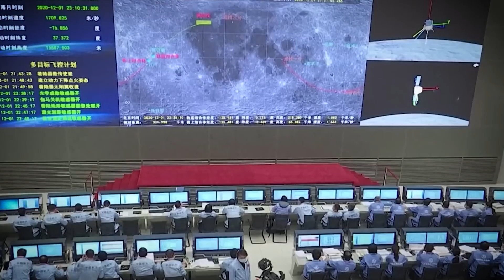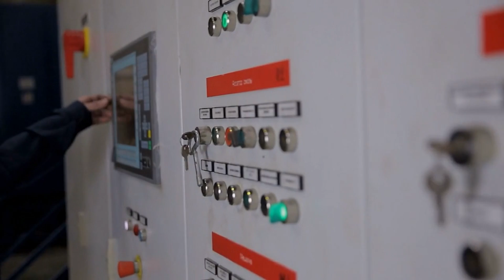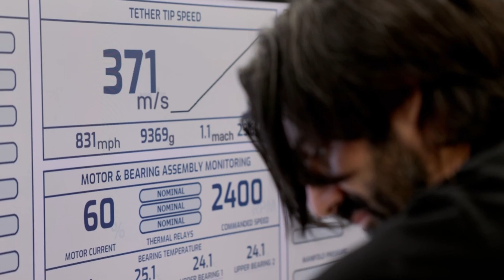James Webb Telescope Spotted China's SHOCKING NEW Magnetic Moon Launcher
At the core of this groundbreaking advancement are Chinese researchers spearheading the development of a cutting-edge magnetic launcher that has the potential to transform space travel and revolutionize space mining. This advanced technology, which could also play a pivotal role in addressing some of Earth's energy challenges, is backed by an enormous investment of eighteen billion dollars. A dedicated team is leading the ambitious project from the Shanghai Institute of Satellite Engineering, a leading force in pioneering new methods for space exploration and resource utilization. Their work sets the stage for a future where space could contribute to solving global energy needs.

But just as the project was reaching a critical milestone, an unexpected discovery deep within the launch mechanism’s core threatened to unravel everything—the very future of space travel hanging in the balance, and what they found next could change the course of history forever.